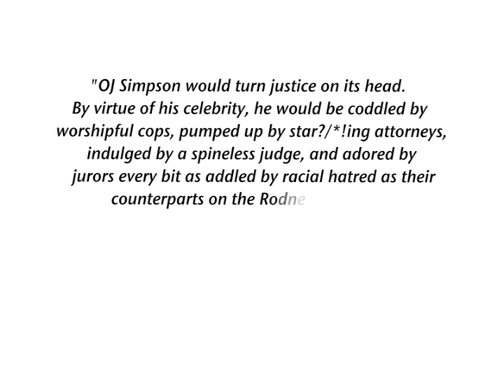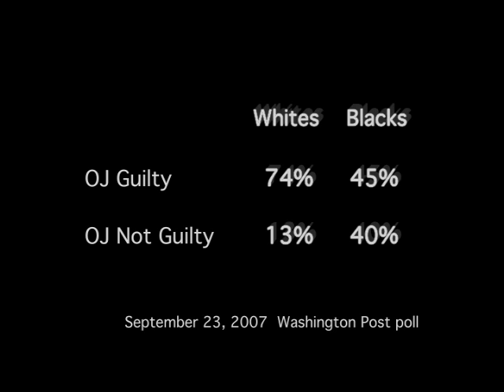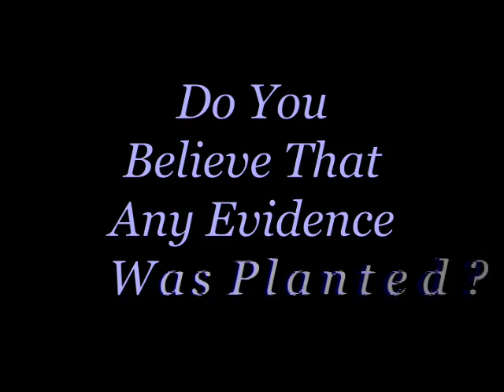Opinion vs Evidence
Street interviews and polls on OJ's guilt are contrasted with the most compelling evidence presented at the trial.